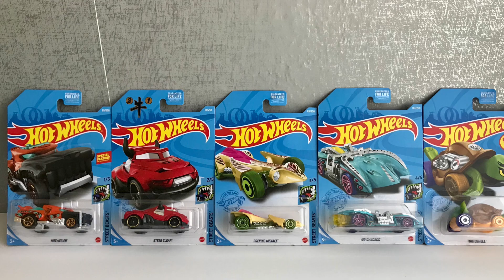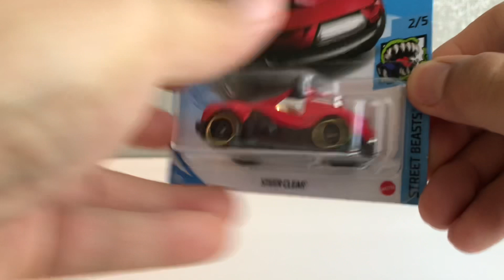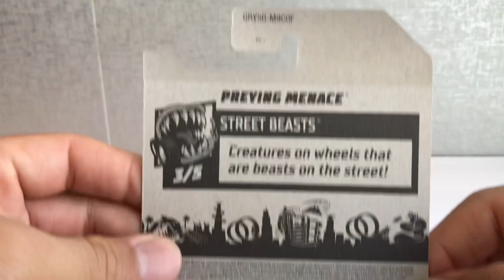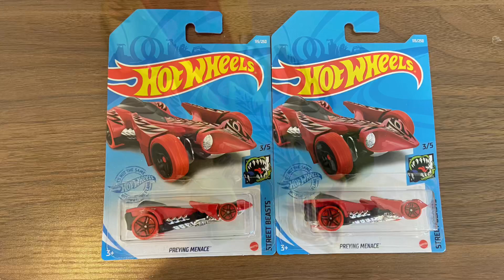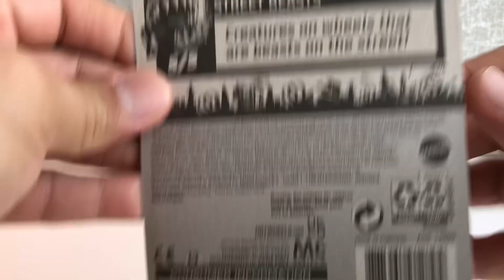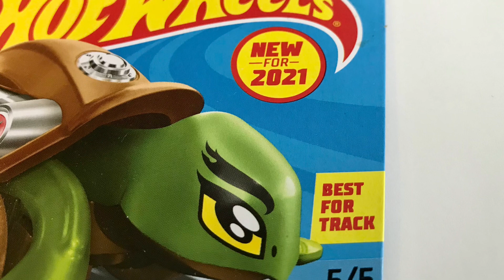แหกแพค เล่าเรื่อง Hot Wheels - Street Beasts (2021) มาดูกันว่านี่คือตัวอะไร!? [Hot Wheels Stories]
แต่ถ้าใครอยากสนับสนุนพวกเราสามารถไปโดเนทได้ที่